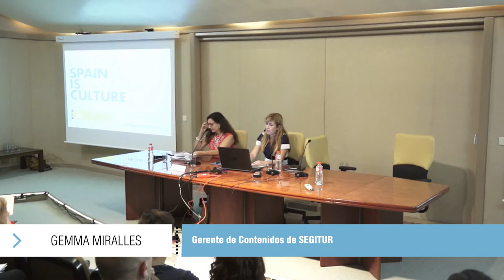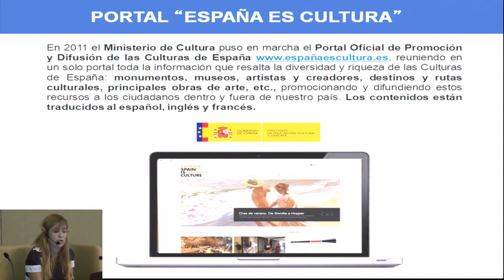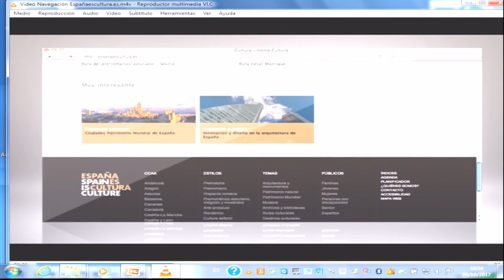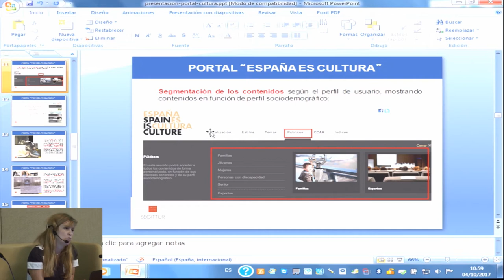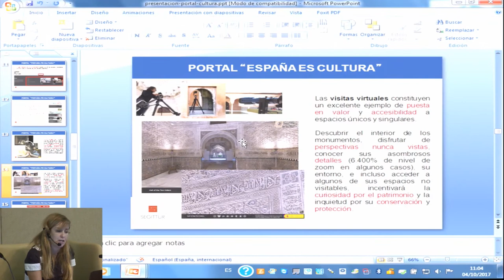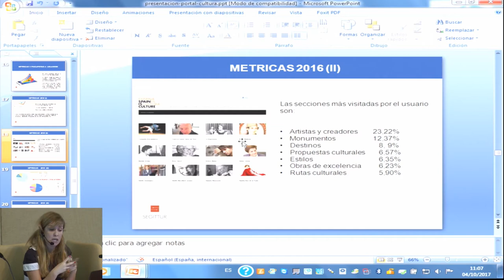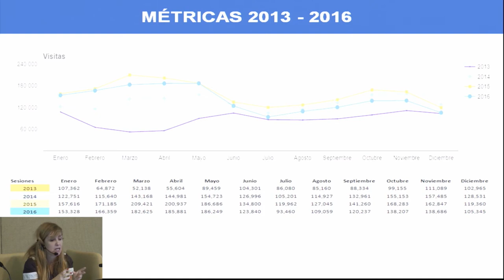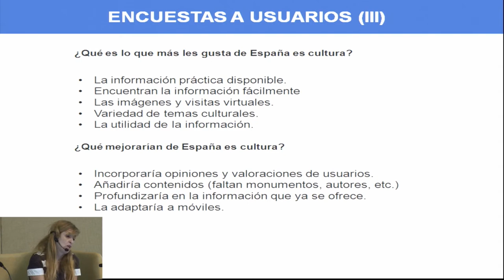Jornadas de Patrimonio, Turismo y Sostenibilidad. Industrias culturales. España es Cultura.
Jornada llevada a cabo el 4 de octubre de 2017 en el IPCE.  Conferenciantes: María del Prado Porris, Consejera Técnica de la S.G. de Industrias Culturales y Mecenazgo (MECD) y Gemma Miralles (Gerente de Contenidos SEGITUR).